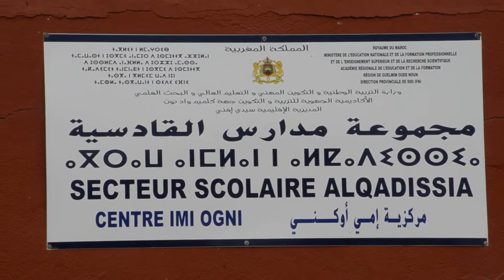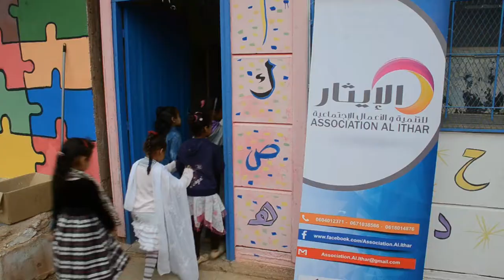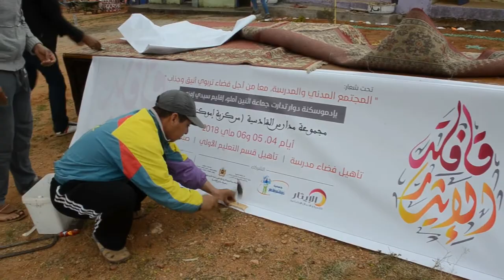"الإيثار" و "تدارت" تلتحمان لتشجيع التمدرس بمداشر سيدي إفني